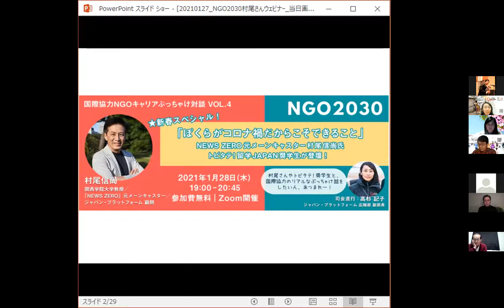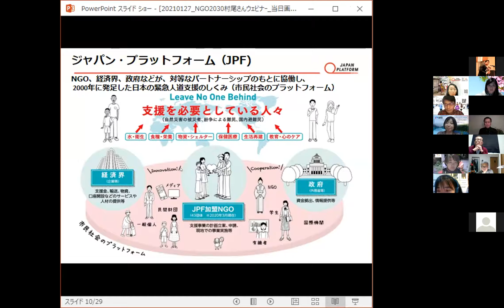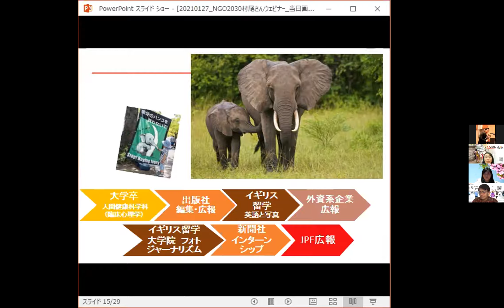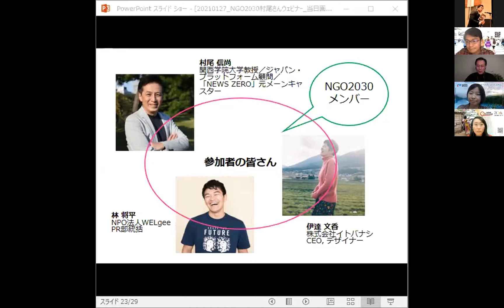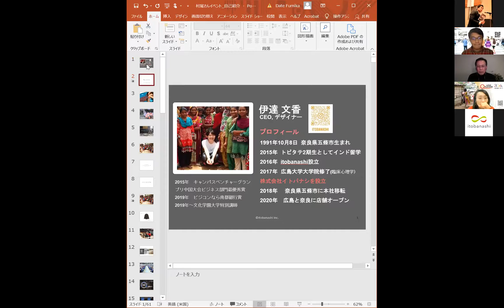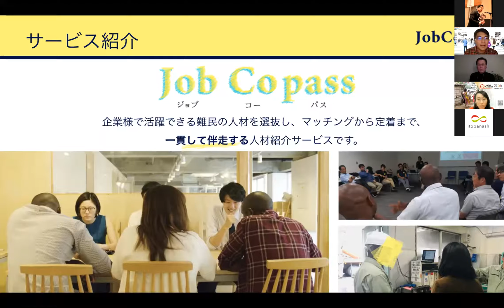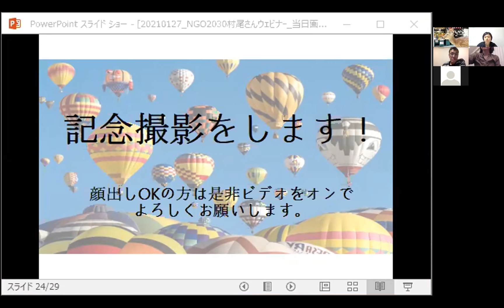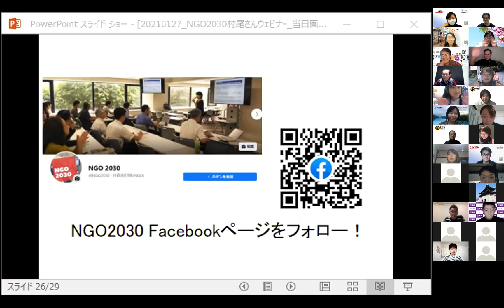NGO2030 Vol.4「★新春スペシャル★ぼくらがコロナ禍だからこそできること ～元ZEROニュースキャスター村尾信尚氏、トビタテ！留学JAPAN奨学生が登壇！（2021年1月28日開催）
SDGs目標達成の年でもある2030年の、日本の国際協力NGOのあるべき姿を目指し活動する、「NGO2030」。JPFもその一員です。

NGO2030では、10月より月1回、「ともに考える国際協力のいまとこれから　NGO職員のキャリアぶっちゃけ対談」として、渡航がままならないコロナ禍にあっても、国際協力をキャリアに目指す学生や社会人、そして一緒にNGOを盛り上げたり、NGOとの連携をしていきたい人々との、インタラクティブなオンラインイベントを開催しています。

■第4回めは、
新春スペシャルとして、「NEWS ZERO」元メーンキャスターの村尾信尚氏（関西学院大学教授／JPF顧問）がご登壇！　村尾さんが国際協力NGOに感じている可能性やJPFとの関わり、キャリアの中で大切にしていること、そして、コロナ禍だからこそできること、これからの世代に期待していることなどを参加者へのメッセージとしてお話いただきました。
さらに、自ら起業したり、興味のある分野のNGOで働く、「トビタテ！留学JAPAN」の奨学生も参加し、これからともに課題解決をしていく仲間として参加者の皆さんとともに今聞きたいこと、話したいことが飛び交う時間となりました。

コロナ禍において、国際協力や社会課題解決のキャリアを目指す若者たちの声、ぜひ聞いてください。

★自分のしたいことのためにキャリアを築いてきた先輩からヒントがほしい！
★将来、途上国や国際協力に関わる仕事がしたいけど、どこからキャリアをはじめたらいいかわからない！
★海外に渡航できない今、何か準備できることを知りたい！
★国内外の社会課題への熱い思いを持ち続けていたい！

●登壇者
- 村尾信尚（関西学院大学教授／ジャパン・プラットフォーム顧問／「NEWS ZERO」元メーンキャスター）
- 伊達 文香（株式会社イトバナシ　CEO, デザイナー、トビタテ！留学JAPAN奨学生）
- 林 将平（WELgee PR部統括、トビタテ！留学JAPAN奨学生）
- 高杉記子（ジャパン・プラットフォーム 広報部 副部長

※「NGO2030」とは
外務省の平成30年度NGO研究会の委託を受けた、日本国際交流センター（JCIE）主催訪米ミッション（2015年度・2017年度）参加NGOが中心となり立ち上がった有志チーム。私たちを取り巻く激動の環境において、日本の国際協力NGO自身も大きく変革しなければならないと、上記NGO研究会後も、2018年より、2030年を見据えた日本の国際協力NGOの向かうべき姿や役割について議論しながら、「3つの方向性と10のアクションプラン」の実現に向けて活動しています。
主な参加団体は、CWS Japan、JEN、SCJ（セーブ・ザ・チルドレン・ジャパン）、JANIC（国際協力NGOセンター）、WELgee、JPF（ジャパン・プラットフォーム）